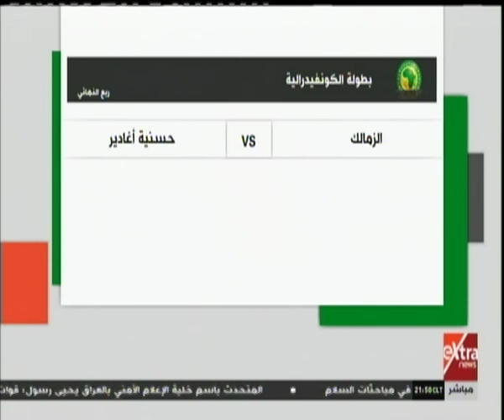غرفة الأخبار | جولة الـ 9 مساءً الإخبارية مع إيمان الحويزي (كاملة)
غرفة الأخبار | جولة الـ 9 مساءً الإخبارية مع إيمان الحويزي | 13 ابريل 2019